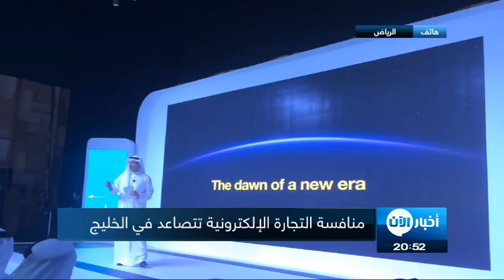الموقع الالكتروني "نون"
معنا  من الريــاض مازن الضراب  مختص في التجارة الالكترونية